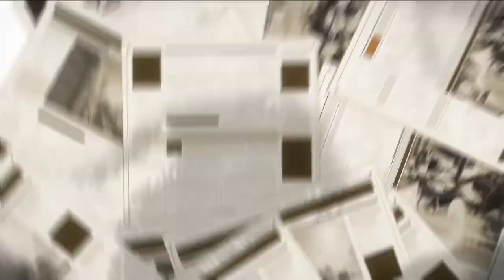What Neuvilette Wants From Focalor | Fontaine Lore & Theory, Focalor, Neuvilettte, Court of Fontaine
00:00 Start
00:58 Neuvilette, Chief Justice of the Court
02:57 Branches of Fontaine Courts
04:40 Fontaine Conflicts
05:27 Focalor's Court
06:24 Power of The Court
07:33 Fontaine Institute
08:56 Oppressions of The People
10:16 Focalor vs Neuvilette
11:15 Fatui Involvment